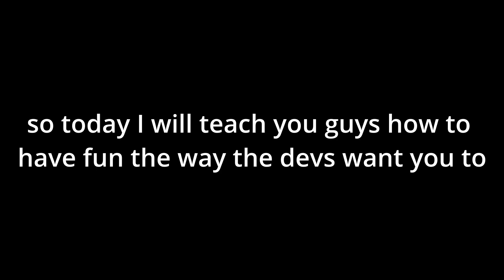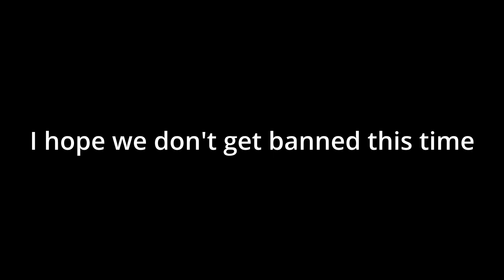how to have fun in brm5 (according to devs)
what a wonderful day to drive around the map for 30 minutes...
part 2 of the best video in my channel so far